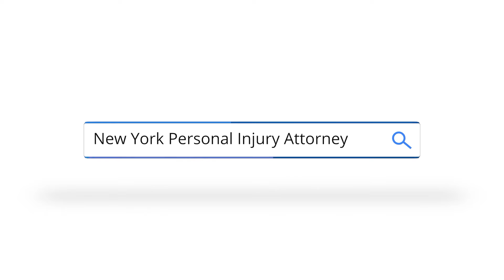Shaevitz & Shaevitz will get you compensated for the value of your injuries